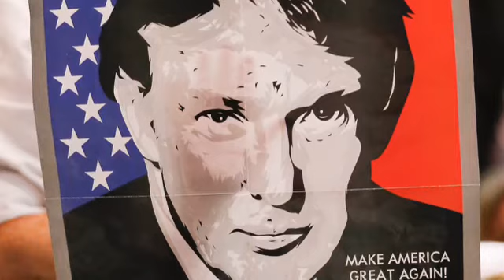Moran watching, hoping Trump campaign unifies Republicans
Sen. Jerry Moran is one of many Republican leaders grappling with having Donald Trump as the party's standard bearer. Moran was in Wichita Saturday to open his campaign headquarters.